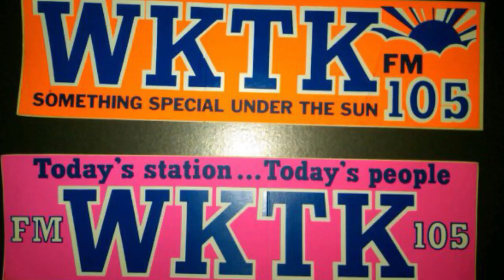Music Fanimal: Season 1, Episode 9 Featuring Barry Prosser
Barry Prosser is a unique guy who walks through life with a gait that expresses joy and kindness and those qualities come through in his music. He's respected immensely in and around Baltimore and after watching this episode, you will understand why.